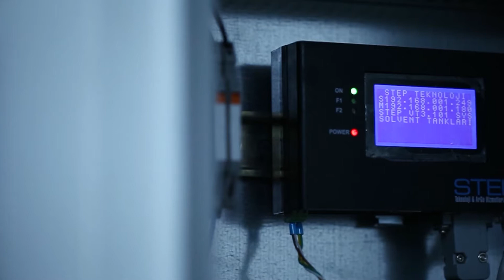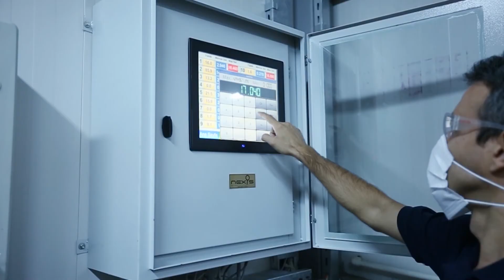IOT Sistem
IOT kullanarak tüm ekipmanlarımızı ERP sistemimize bağladık. Üretim süreçlerimizin her adımını dijital olarak izleyerek insan hatasını ortadan kaldırmayı başardık.